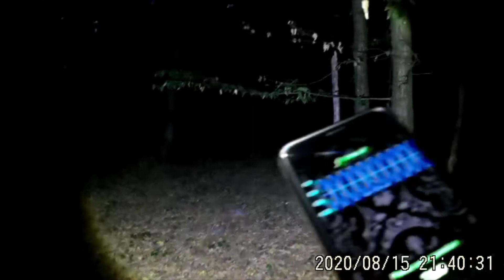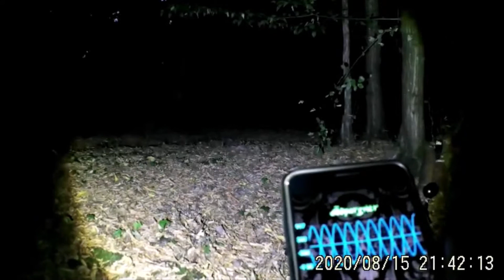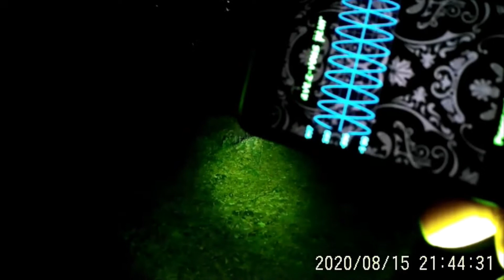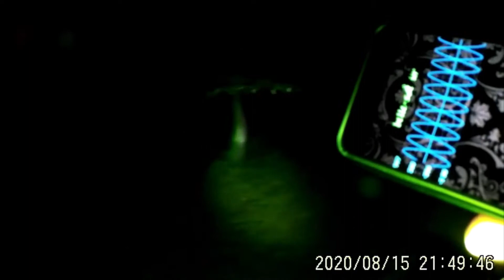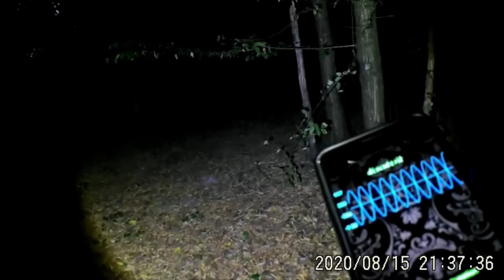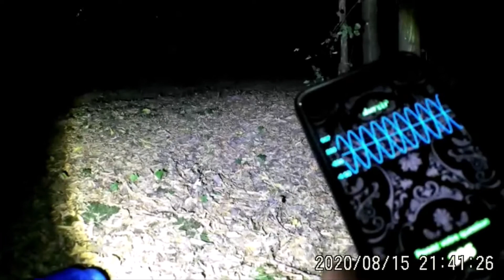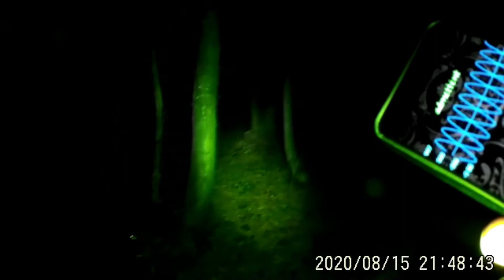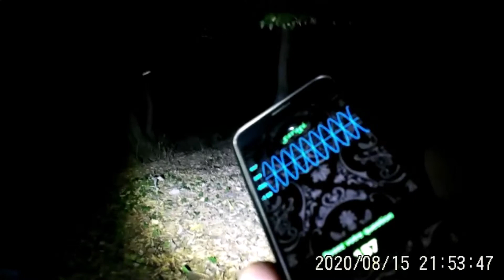vidèo chasseur de fantomes le champ de bataille partie 1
video paranormale urbex  interdit au moins de 13 an le champ de bataille partie 1 de nuit bonne vidèo a tous bisss